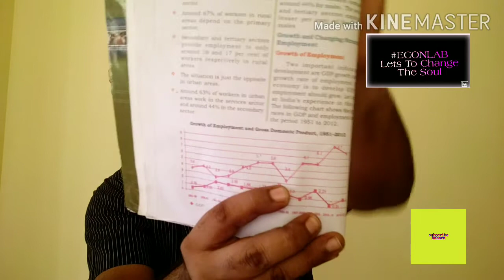PLUS ONE ECONOMICS IMPORTANT QUESTION ANSWER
Plus One Economics And Statistics,
Plus One Economics Malayalam,
Plus One Economics Question,
Plus One Economics Answer,
Plus One Economics Important Question, Plus One Economics And Statistics Malayalam,
Plus One Economics Very Important Question,
Global Warming,
Ozon depletion,
Sustainable Development&Strategies, Types Of Unemployment,
HDR,
Human Development Index,
Econlab,
  Anilkumar